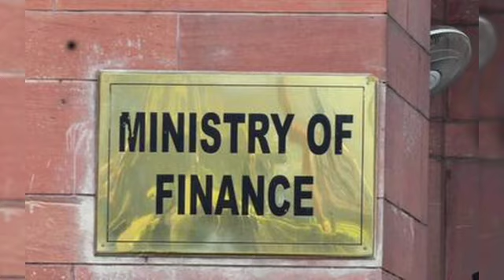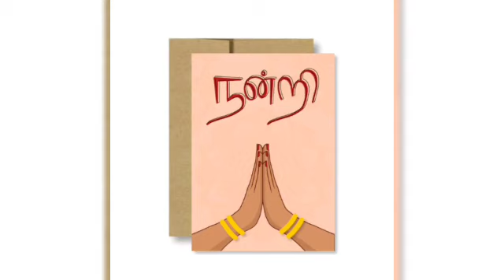DA நிலுவைத்தொகை, PF வட்டி விகிதம் – சூப்பர் அறிவிப்புகள்|Central Govt Employees Latest News in Tamil